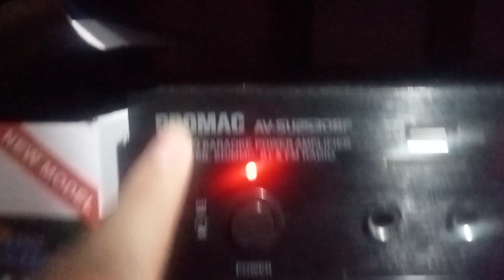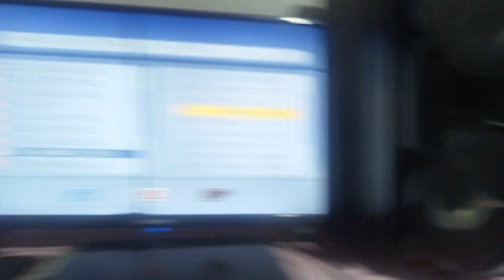January 27, 2024